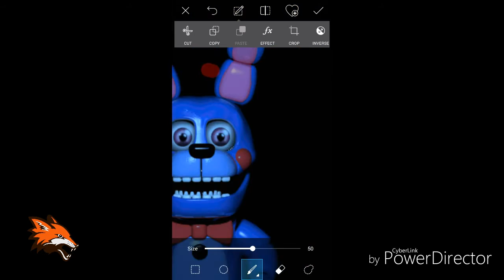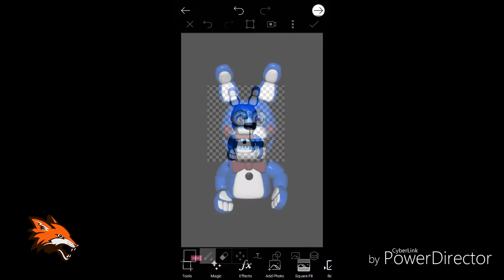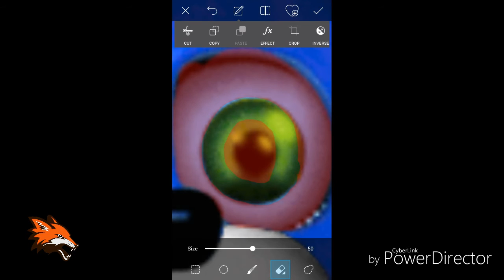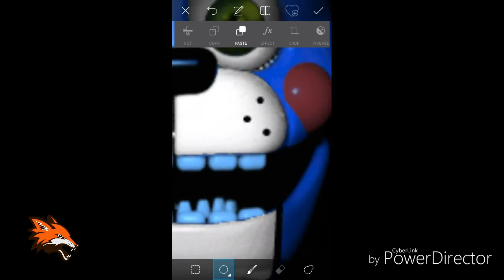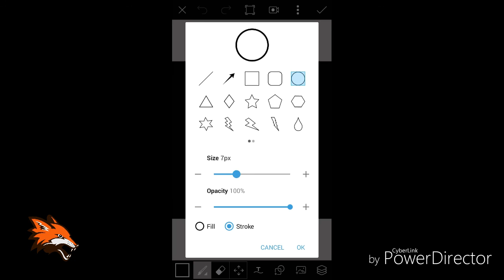Speed Edit- Toy Bonnie the Hand Puppet